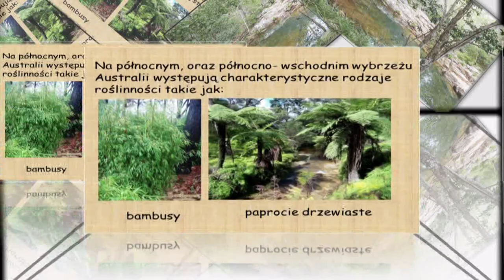Żyje Się Raz .......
Filmy prezentowane są wyłącznie w celach rozrywkowych . Nie czerpię żadnych korzyści materialnych .Muzyka i obrazy należą do prawowitych właścicieli.